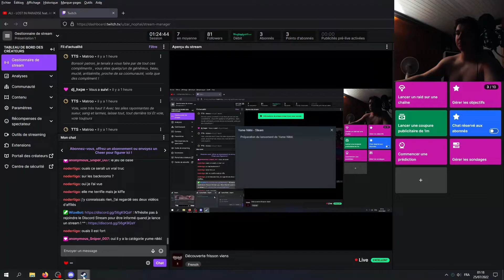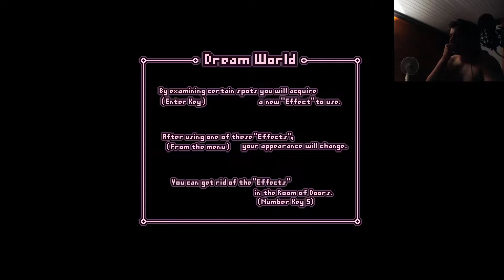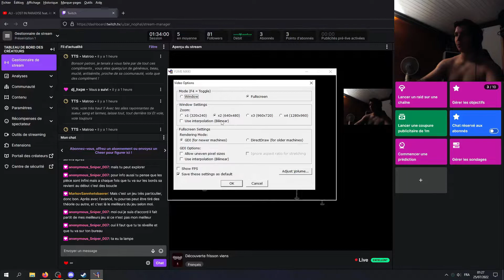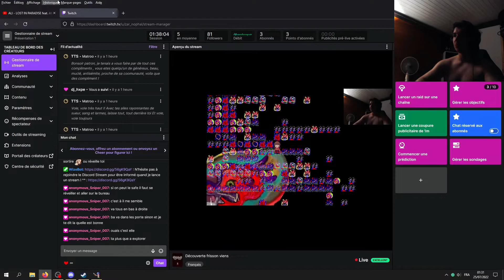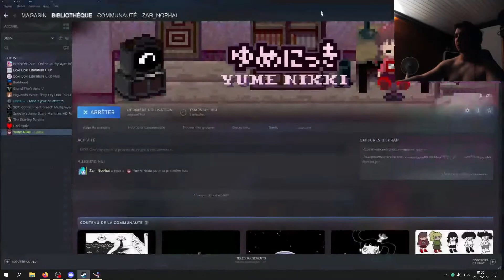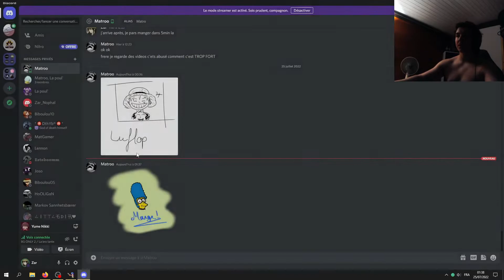Yume Nikki #1 / Let's play Français